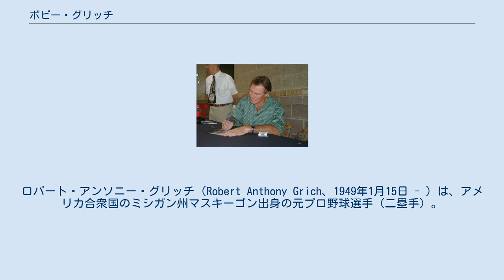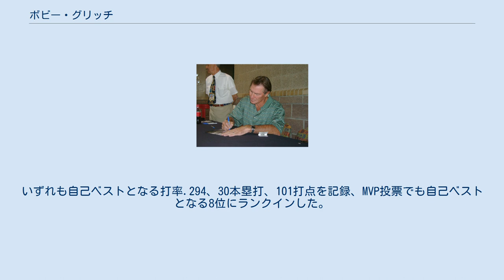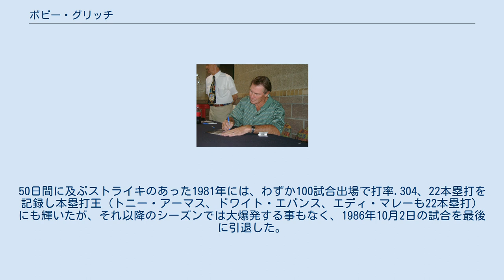ボビー・グリッチ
ロバート・アンソニー・グリッチ（Robert Anthony Grich、1949年1月15日 - ）は、アメリカ合衆国のミシガン州マスキーゴン出身の元プロ野球選手（二塁手）。
右投右打。
 1967年6月6日にMLBドラフト1巡目でボルチモア・オリオールズから指名を受け、プロ入り。
 1970年6月29日のワシントン・セネタース戦で、メジャーデビューを果たした。
デビュー戦でグリッチは「2番・セカンド」で先発出場。
メジャー初打席はケイシー・コックスとの対戦となったが、凡打に終わった。
第2打席もコックスと対戦。
四球を選んで出塁した。
第3打席もコックスと対戦したが、再び凡打。
第4打席ではジム・シェレンバックと対戦したが、ここでも凡打に終わり、デビュー戦でヒットを放つ事は出来なかった。
1970年は最終的に30試合に出場。
20安打、打率.211に終わったが、20安打中3本が三塁打など、起伏に富んだシーズンとなった。
 1971年はわずか7試合の出場に留まったが、打率.300、出塁率.400を記録。
更にメジャー初本塁打も記録した。
 1972年に遂にレギュラーに抜擢され、133試合に出場。
主にセカンドとショートを交互にこなしながら、内野の全ポジションで試合に出場した。
結果は上々で、12本塁打、13盗塁とパワーとスピードを同時に発揮。
オールスターゲームには、いきなりファン投票で選出され、「6番・ショート」で試合にも出場した（対戦投手：第1打席から順番にボブ・ギブソン、ドン・サットン、ビル・ストーンマン、タグ・マグロー。対戦結果：第1打席から順番に三振、凡打、三振、凡打）。
更にMVP投票でも14位に入り（1位は148試合に出場し、打率.308、37本塁打、113打点、19盗塁を記録したシカゴ・ホワイトソックスのディック・アレン一塁手）、グリッチにとっては大飛躍の年となった。
 1973年は成績が更に向上。
全162試合に出場し、主要打撃部門こそ伸びなかったものの、大きな収穫となる100四球以上を記録。
出塁率が大幅に向上し、MVP投票でも2年連続20位以内となる19位に入った。
 1974年は打撃面でも飛躍。
オールスターゲーム出場、MVP投票9位ランクインなど、例年通りの活躍を見せた。
 1975年には成績が低下した。
 1976年には自身3度目となるオールスターゲームに選出された。
シーズンオフの11月6日に初めてFAとなった。
 1976年11月24日にカリフォルニア・エンゼルスと契約を結んだ。
 オリオールズで好成績を残してエンゼルスに入団したグリッチだったが、初めの2年間は本塁打、盗塁共に1ケタに留まり、大きく期待を裏切る形となってしまった。
しかし、三十路を迎えたグリッチは1979年に復活。
復活と言うよりむしろ、更に飛躍を遂げたと言えるシーズンとなった。
盗塁こそ1つで、以前のような走力はなくなってしまったものの、自身4度目となるオールスターゲームに選出。
いずれも自己ベストとなる打率.294、30本塁打、101打点を記録、MVP投票でも自己ベストとなる8位にランクインした。
しかし、1979年はいくら何でも出来過ぎだったようで、1980年には成績が低下。
50日間に及ぶストライキのあった1981年には、わずか100試合出場で打率.304、22本塁打を記録し本塁打王（トニー・アーマス、ドワイト・エバンス、エディ・マレーも22本塁打）にも輝いたが、それ以降のシーズンでは大爆発する事もなく、1986年10月2日の試合を最後に引退した。